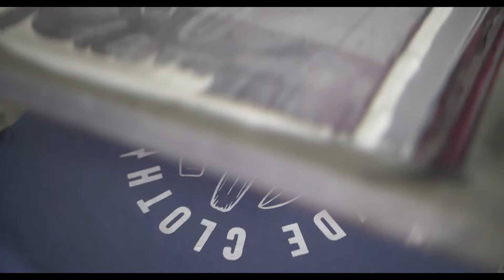WE'RE OPENING A RYDE CLOTHING SHOP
Here we go - The next step. 3 years on and we're moving from the shipping container & into our own shop.
Truely an unbelievable feeling. This backyard passion project wouldn't be where it is now without everyone that's watching right now. You're all apart of this.
Very excited to see you all on October the 18th when I open the doors to the first ever Ryde Clothing shop.
When - 11am
Where - Shop 3 leftys mall, Renmark avenue, Renmark, SA.
Thankyou legends!
Huge shout out to Jake from Full Focus Media for helping us make this video!